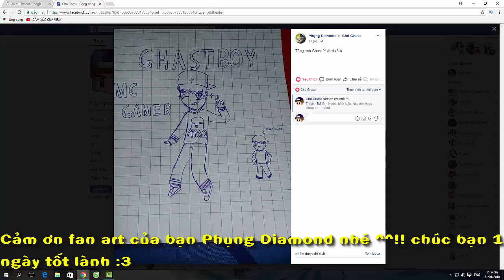THÁNH "ĐÁNH RẮM" TRONG MINECRAFT ĐÃ XUẤT HIỆN !!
───▄▄██▌█ ░XE TRỞ QUÀ KHI ẤN ĐĂNG KÍ ^^